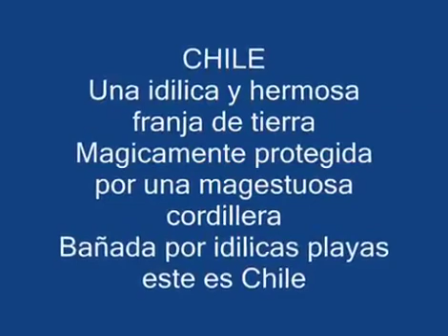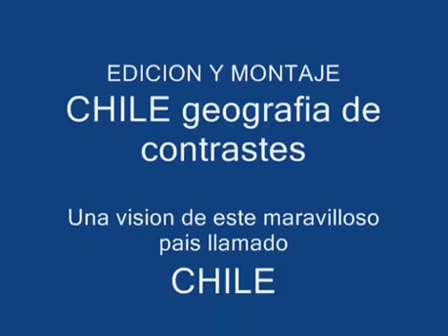Mi patria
Chile